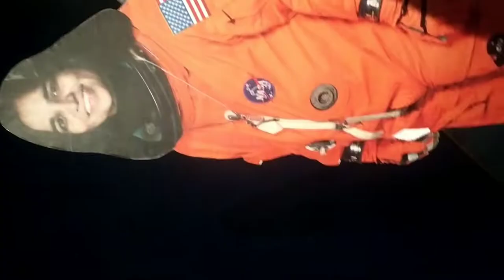Science City Ahamedabad Tour and guide| Thrill ride| Hall of science| Imax 3D theator| ticket price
Science City Ahmedabad Aquarium Robotics Gallery Ticket Price ।। Ahmedabad Science City Full Tour

Description
Science City Ahmedabad Aquarium Robotics Gallery Ticket Price
ahmedabad Science City Full Tour:

Located off the Sarkhej Gandhinagar Highway, Science City is an ambitious initiative of the government of Gujarat to trigger an inquiry of science in the mind of a common citizen with the aid of entertainment and experiential knowledge. Covering an area of more than 107 hectares, the idea is to create imaginative exhibits, virtual reality activity corners, and live demonstrations in an easily understandable manner.

Currently the Aquetic Gallery , Robotics Gallery,3D Imax theater, musical dancing fountain, energy park and simulation rides interest visitors